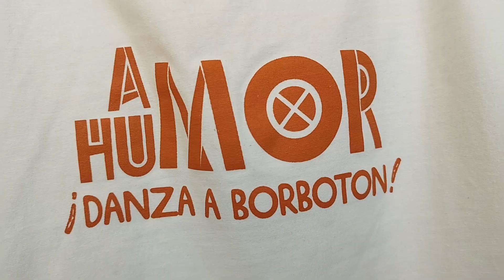Día a día 1 | Camisetas en el Baobab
Querida Tribu ya tenemos las camisetas a vuestra disposición. Si quieres regalar mensajes no dudes en ponerte en contacto con nosotras.

Tenemos muchas ganas de ir mostrando aquí nuestro día a día, nuestro cotidiano.

Coméntanos lo que quieras, estamos deseando leerte, leeros.

Empezamos aquí este tramo de camino, veamos a donde nos lleva🥰